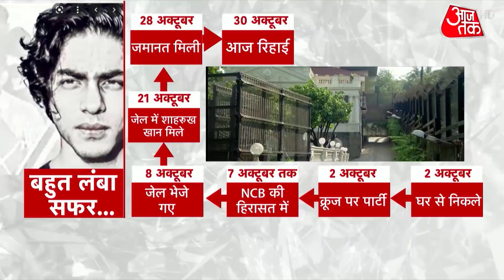Aryan Khan Released: 'Mannat' में छाई खुशियां.. Shah Rukh Khan का बेटा आर्यन हुआ रिहा | Latest News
Aryan Khan Released: Aryan Khan, son of Shah Rukh Khan, was released from jail after three weeks in connection with the Mumbai drugs bust case. However, even after his release, there are conditions set by the court on what he cannot do.